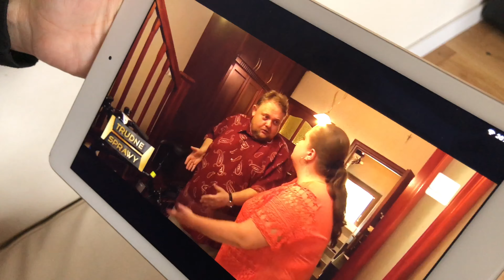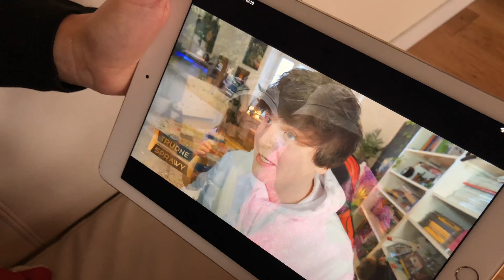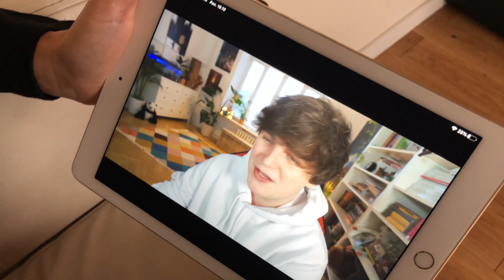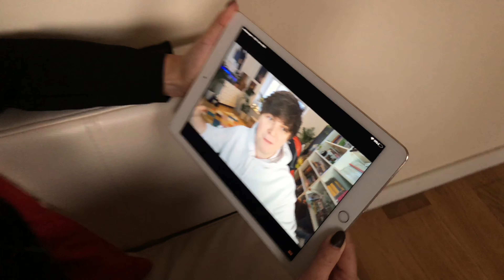CIUMKAJ LOCZKI: pojechałam po Naruciaku!